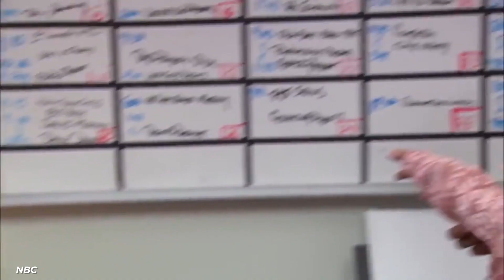How The Office Cast Spends Their Millions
“The Office” is one of the most beloved comedies to have ever hit the air. It was an unexpected success since it was in the shadow of its British predecessor. Many believed an American version wouldn’t be nearly as funny, but they were wrong. Those who starred in “The Office” found themselves overnight stars and signed on for multiple seasons. When you’re on a hit TV show, you can bet there’s some cash involved! Stars like Steve Carell, John Krasinski, Rainn Wilson, and Jenna Fisher are definitely living life like the rich these days. They made millions from the show, and they even went on to do bigger and better projects. Steve and John have definitely made it big in Hollywood, and they have “The Office” to thank. So how is the cast of “The Office” spending their millions. There’s mansions, Rolex watches, and even buying small town landmarks in order to save them from demolition. Most of the cast members are very much down to earth people who are spending their money practically and not splurging on crazy things. One could argue that Steve Carell and John Krasinski have made the most success out of their careers. They’ve even branched beyond comedy and have performed more dramatic roles quite brilliantly. Let’s see what they’re doing with the fruits of their labor and see how “The Office” cast spends their millions!

Written by: Alex Matsuo
Narrated by: Alex Matsuo
Edited by: Gonzalo

CHAPTERS:
00:00 INTRO
00:14 Steve Carell
02:00 John Krasinski
03:29 Rainn Wilson
05:00 Ed Helms
06:07 Jenna Fischer
07:28 Mindy Kaling